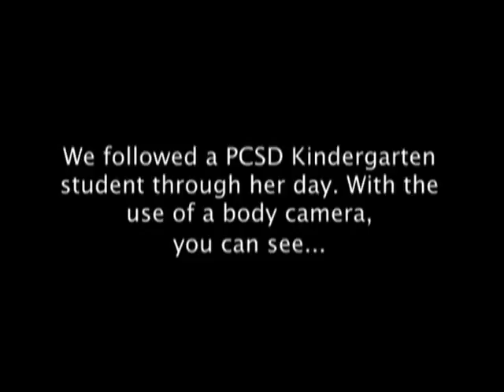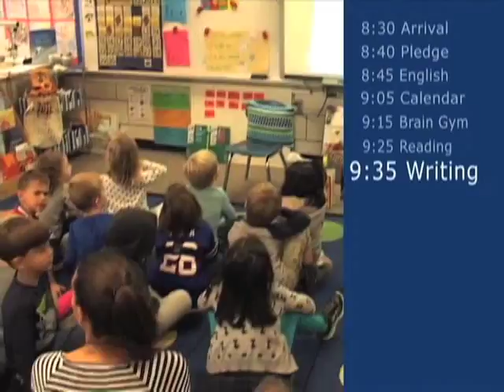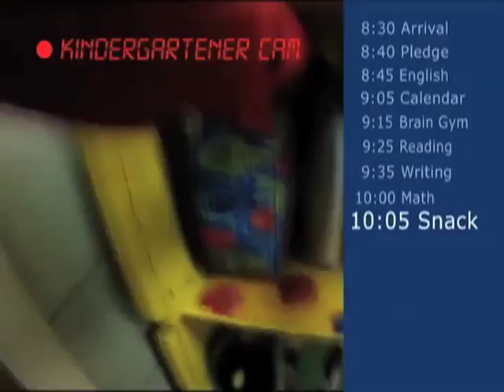Full Day Kindergarten - September 2017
This video was created to provide an overview of Pittsford Central School District's current kindergarten program and the benefits of a full-day implementation.